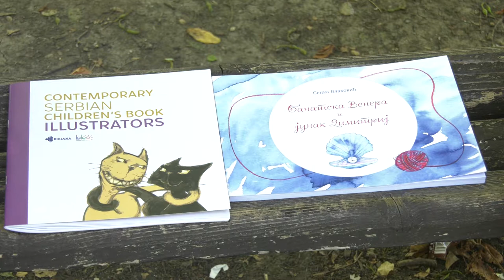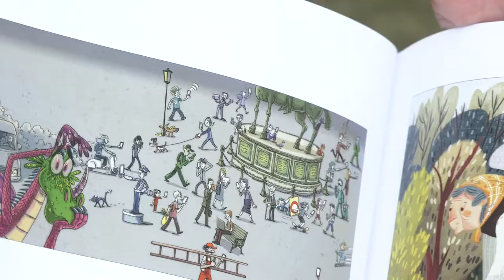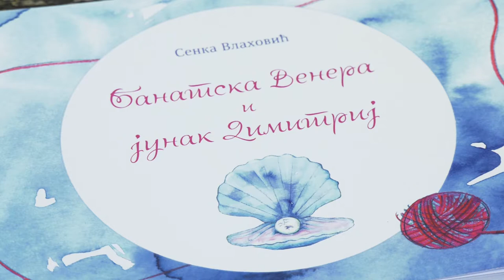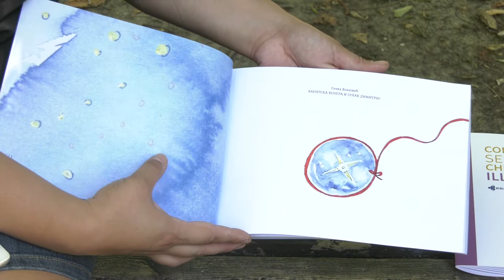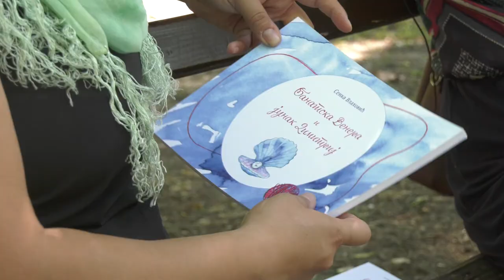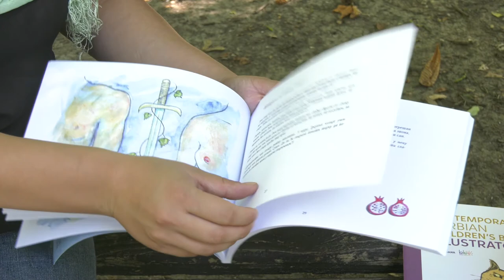Senka Vlahović - Izložbe ilustracija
Ilustratorka i dizajnerka knjiga, Senka Vlahović, organizovala je ove godine dve izložbe: jednu koja nosi naziv Savremeni srpski ilustratori knjiga za decu i drugu na kojoj su predstavljene ilustracije njene knjige "Banatska Venera i junak Dimitrij" .